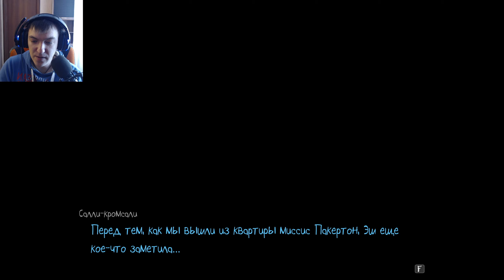СЕКРЕТНЫЙ ИНГРИДИЕНТ КОЛБАСЫ ►Sally Face [Прохождение игры #11]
Прохождение игры Sally Face [Салли Фейс] на канале Бояра play.

   Проходим "Салли Фейс" [Sally Face] в первый раз. Первое прохождение оригинальной игры и всех эпизодов и DLC, секретные концовки и боссы. Присоединяйся к нашей компании! Игра - психологический хоррор, мистика, детектив с загадками и диалогами! Все эпизоды за мальчика с протезом вместо лица! Что скрывается под маской? Салли фейс без маски!
Секрет колбасы раскрыт!

Sally Face - Погрузитесь в мрачное приключение мальчика с протезом на лице и тяжелым прошлым. В первом эпизоде под названием "Странные соседи" Салли-кромсали и его отец переезжают в новую квартиру, встречают самых разных жильцов здания и понимают, что чуть не стали свидителями преступления. Они и не подозревали, что невзгоды только начинаются...
В этой адвенчуре игрокам предстоит взаимодействовать с миром Сала и его кошмарами. Очевидный путь прохождения не требует особых усилий, однако игре есть, чем вас удивить. Любящие бросать себе вызов игроки могут отыскать скрытые слои истории, ради которых придется немного поломать голову: бонусные мини-игры и дополнительные диалоги.

Распутайте зловещую тайну истории Салли, чтобы отыскать правду, скрытую завесой тьмы. (с) Steam 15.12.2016